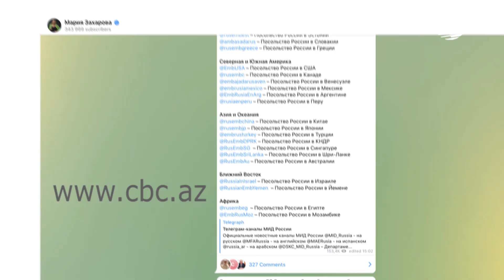Заявление МИД РФ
Официальный представитель МИД России Мария Захарова, комментируя слова главы европейской дипломатии Жозепа Борреля о военном решении конфликта в Украине, указала, что Евросоюз фактически стал экономическим отделом Североатлантического альянса.

Ранее Боррель во время визита в Киев впервые в истории Евросоюза пожелал, чтобы конфликт был разрешен военным, а не дипломатическим путем.